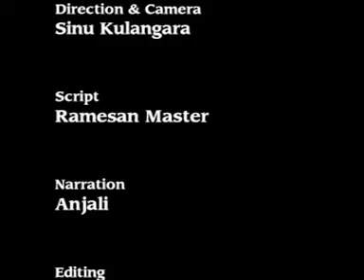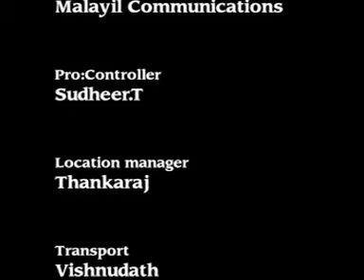cbhss(Manninte Gandam Thedi)Documentary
This Documentary produced by CHANDAN BROTHERS HIGHER SECONDARY SCHOOL VALLIKUNNU, MALAPPURAM. About Rice padi agriculture.